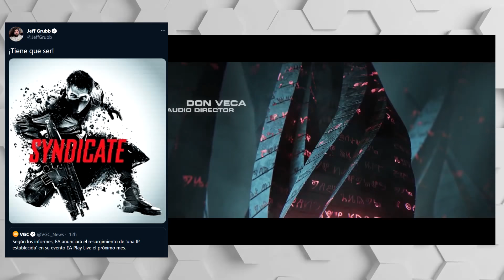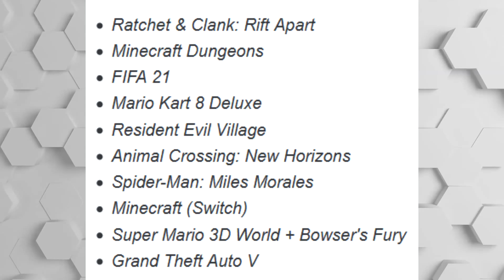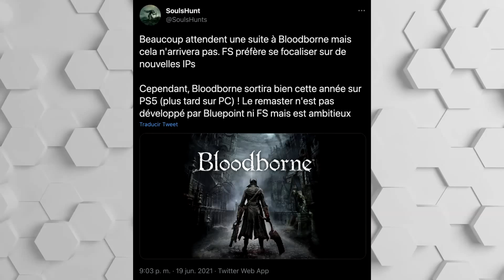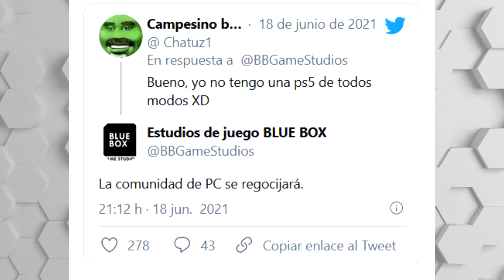DAVID JAFFE ARREMETE CONTRA LOS QUE CRITICAN A XBOX | ABANDONED A PC? | BLOODBORNE REMASTERED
00:00 | Intro
00:25 | Dead Space es Trending Top 10 en general en los EE. UU
02:09 | The Last of Us: Part II celebra su primer aniversario con un montón de mercancía
03:51 | Ratchet & Clank: Rift Apart triunfa por segunda semana en Reino Unido
05:15 | Dicen que remaster de Bloodborne se revelaría en próximo evento de Sony
07:03 | BLUE BOX sugiere que Abandoned no será exclusivo de PlayStation 5
08:12 | Creador de God of War se la canta a los usuarios ardido por los exclusivos de Bethesda